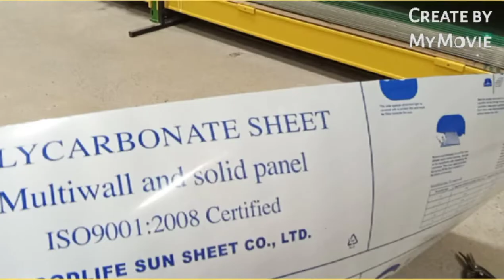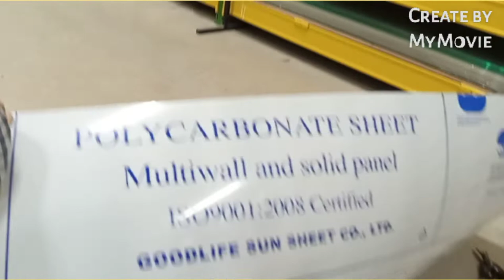Polycarbonate for Trellis